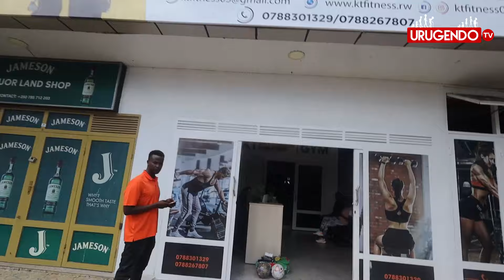Super Manager asinyiye amamiliyari asoza yirenza Bruce melody na Muyoboke🔥Ateye nabi